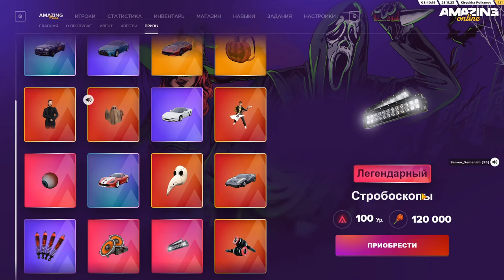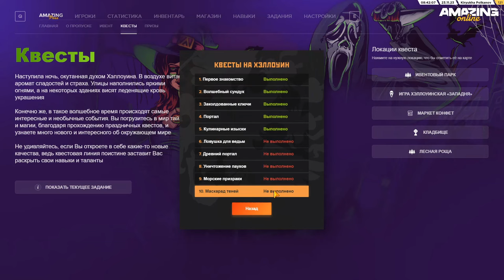МИНОРНОЕ ОБНОВЛЕНИЕ НА AMAZING ONLINE (GTA CRMP)